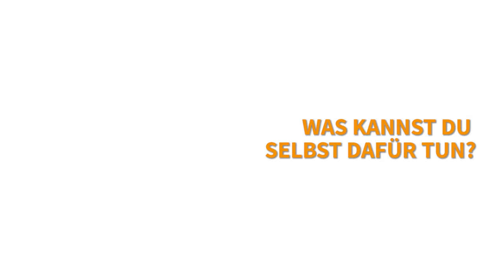Think-Tank: Kurzinterview Dörte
Wie kann die Zukunft der Kirche aussehen und wie kann man das erreichen? Dörte von der Evangelischen Kirche von Westfalen hat eine Idee und erzählt, was sie dazu beitragen möchte.